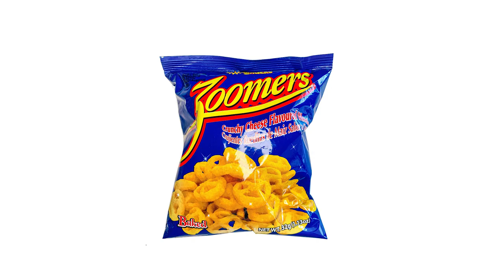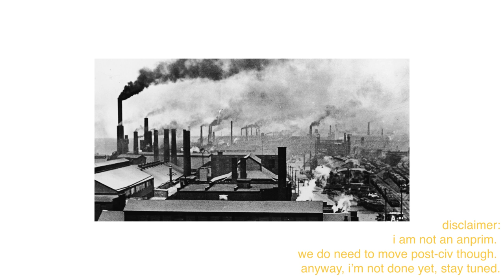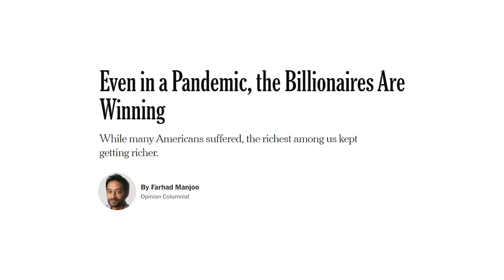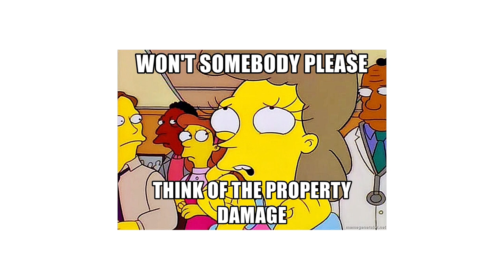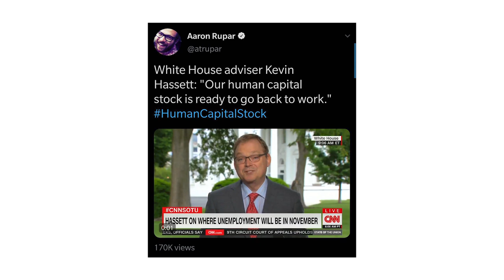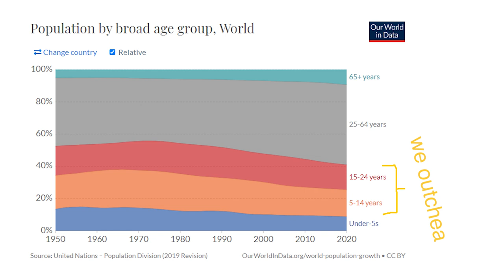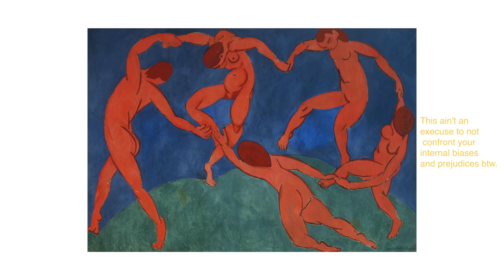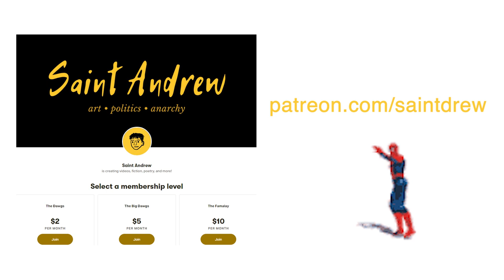An Open Letter To Gen Z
we in a mess, the world is a mess, our future's a mess. what do we do?

Introduction - 0:00
A Letter to Gen Z - 0:19
The Story of Us - 1:09
Climate - 3:06
Capitalism - 4:49
What Do We Do? - 9:14
Announcements - 12:41
Outro - 13:11

Follow me on Medium.com
Howl’s Moving Castle (prod. Chabotensan & maggot.mp3)
Rodeo days (Prod. Zeus The God x Greg Sekeres)